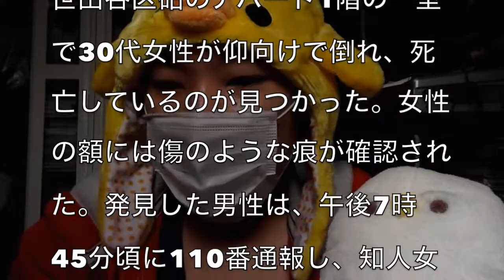東京都世田谷区砧 男性宅アパートで知人女性が仰向けで亡くなっていたことについて考えてみる[masa46494]